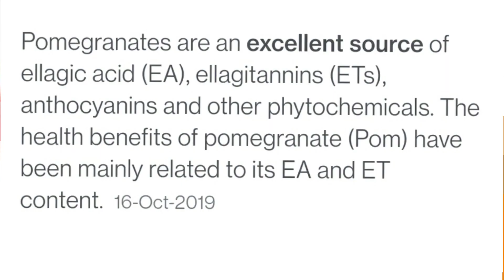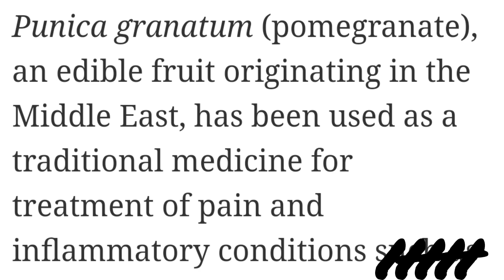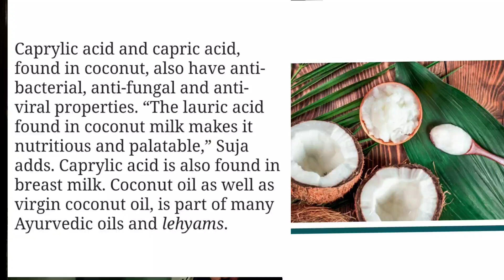5 Most Powerful Foods to Curb Inflammation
Enjoy below mentioned foods to prevent malnourishment in urban population:
1. Pomegranates
2. Mushrooms
3.Cold pressed Virgin Coconut oil
4. Turmeric
5. Green Tea